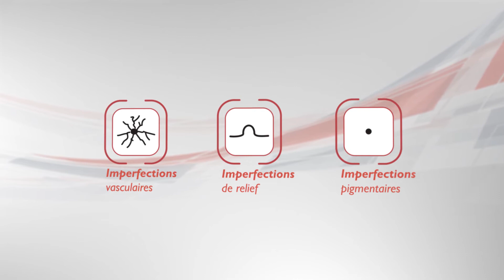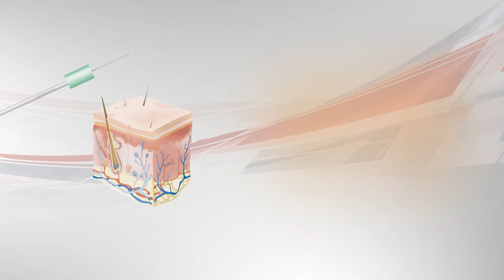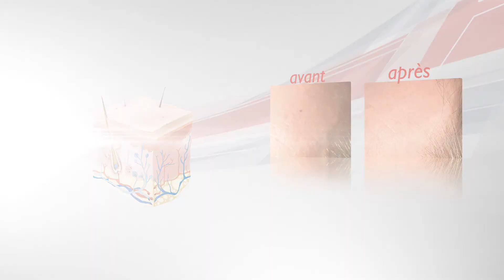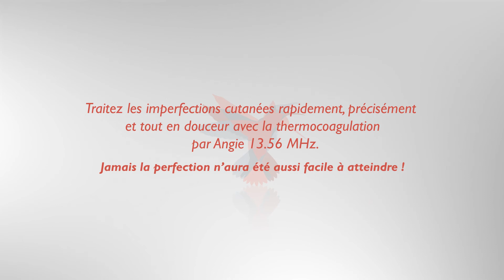Soins de thermocoagulation Angie 13.56 MHz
Vous avez des petites rougeurs permanentes au visage ou sur les ailes du nez ? Un papillome sur le cou ou dans le dos vous dérange ? Les taches de vieillesse ont envahi vos mains ? Vous avez un problème de couperose qui s'aggrave de jour en jour ? Ne vous en faites plus, les soins de thermocoagulation Angie et Apilus 13.56 MHz, sont maintenant là pour vous...